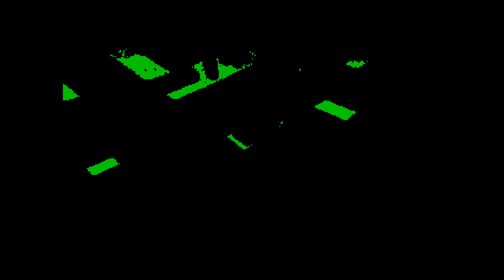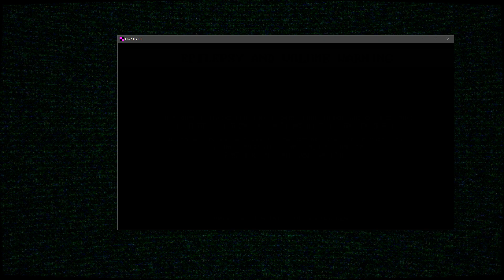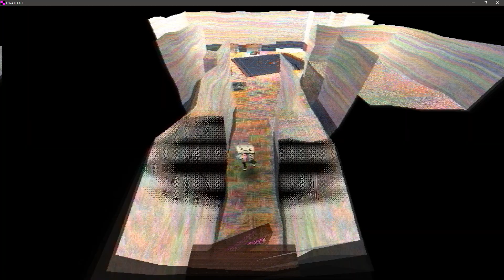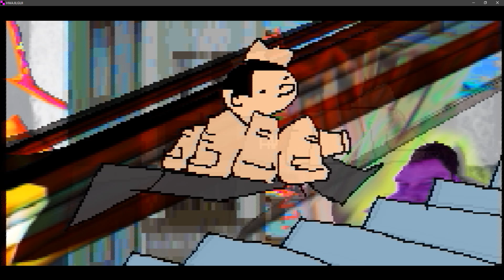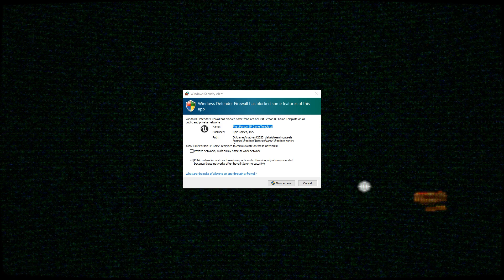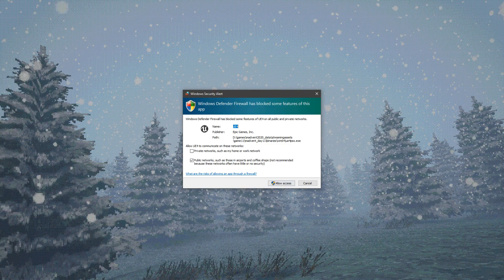Tales of Terror [The Madvent Calendar 2020]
Some of these games a lil too confusing